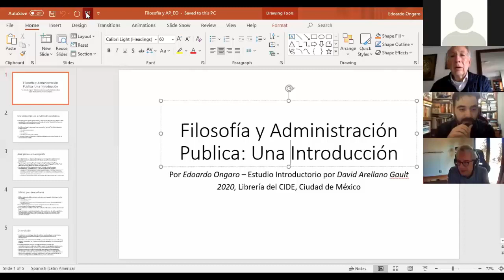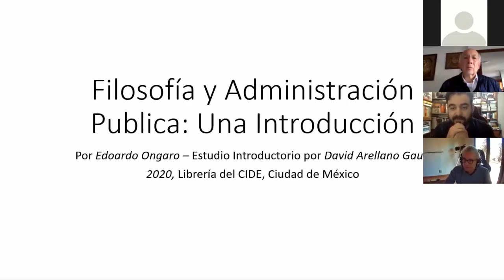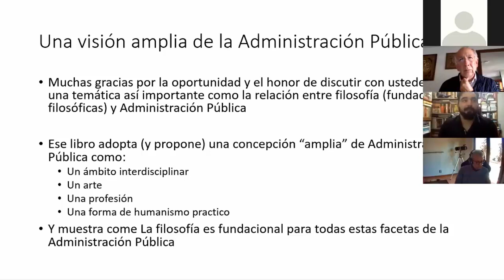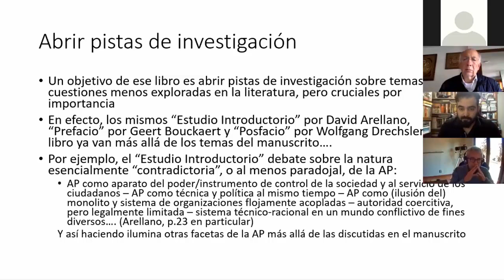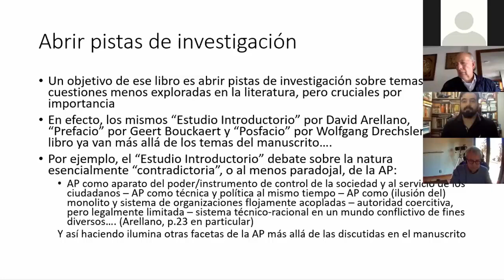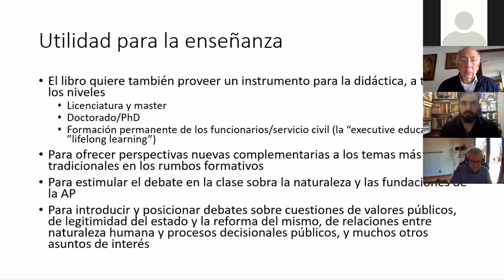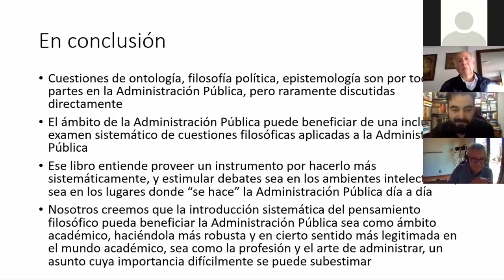Presentación del libro Filosofía y Administración Pública. Una introducción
Presentación del nuevo libro Filosofía y Administración Pública. Una introducción con el autor Edoardo Ongaro, y comentarios de la Dra. Cecilia Cadena, el Dr. Ricardo Uvalle, el Dr Bernardo Almaraz y el alumno del doctoado de Política Pública del CIDE Samuel Zepeda.

En esa presentación de la novedad editorial del CIDE, se comenta sobre la unión de dos disciplinas fascinantes. La filosofía y la administración pública.

Las opiniones vertidas en este vídeo son de exclusiva responsabilidad de quienes las emiten y no representan, necesariamente, el pensamiento de la División de Administración Pública ni del CIDE A.C.